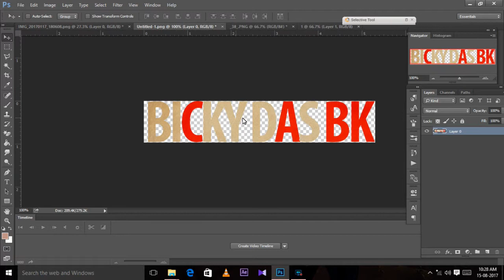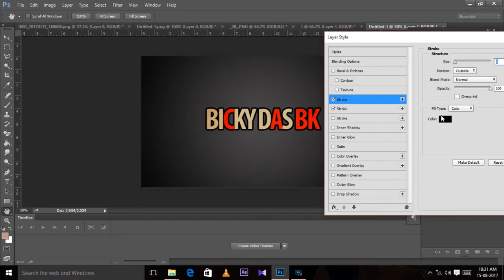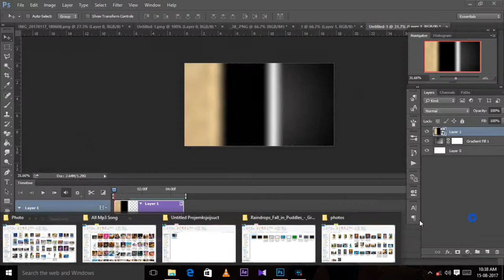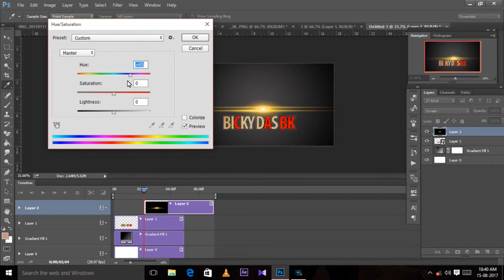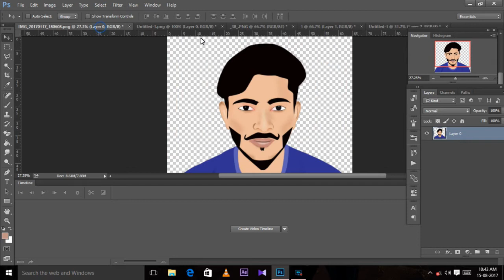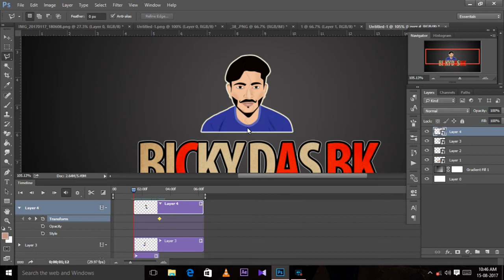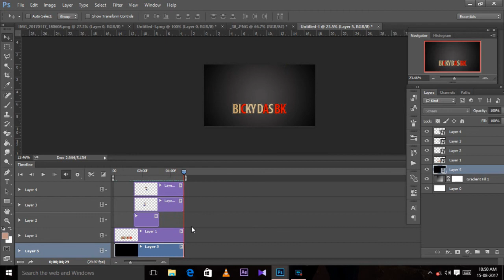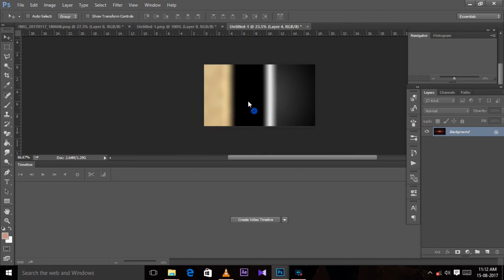logo Animation video photoshop cc tutorail